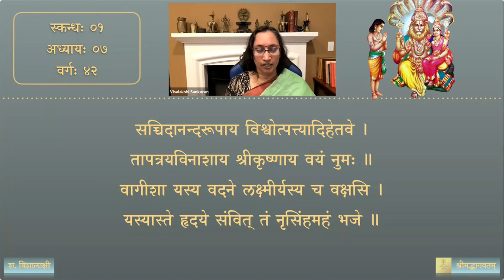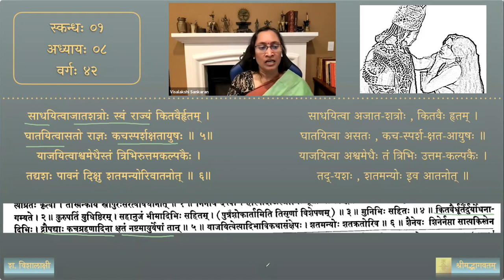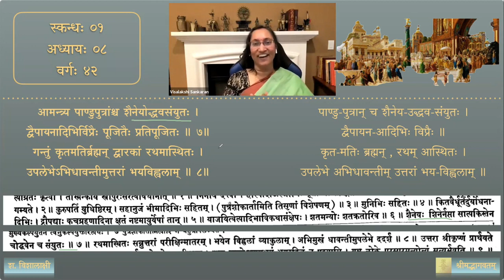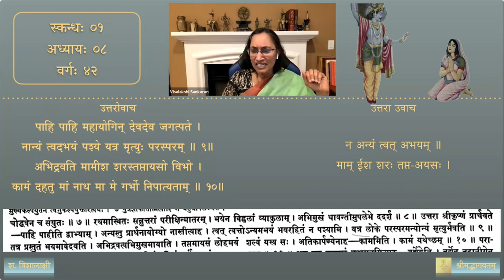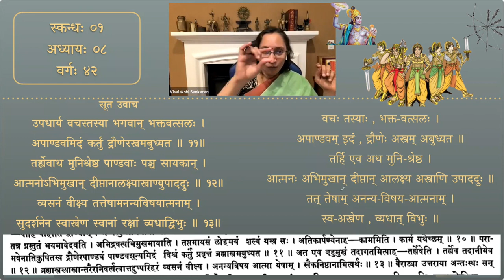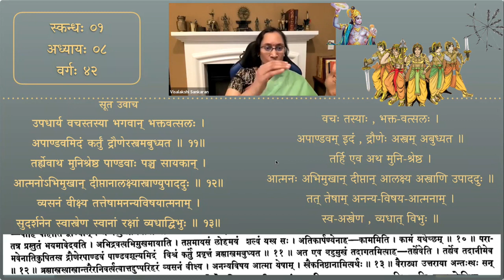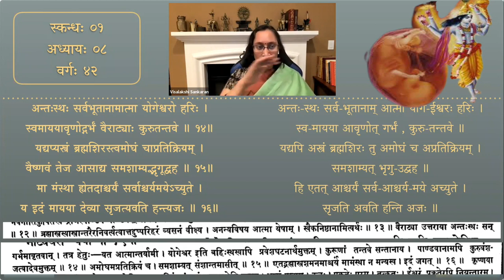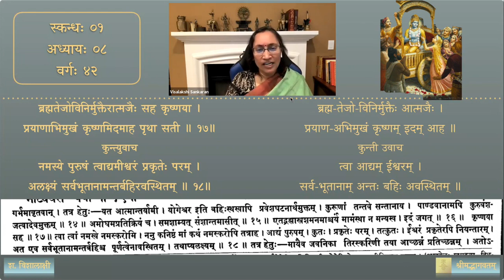श्रीमद्भागवतम् — भावार्थदीपिका — Skanda 01 — Chapter 8 — Session 42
अष्टामाध्याये श्लोकाः ५ - १७